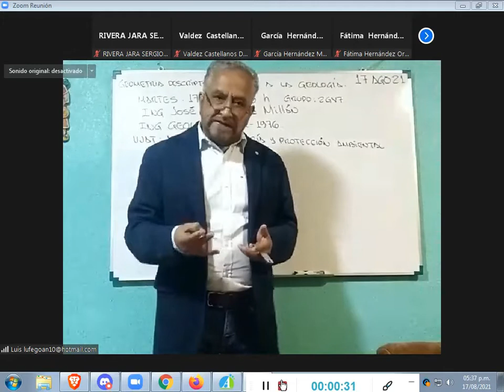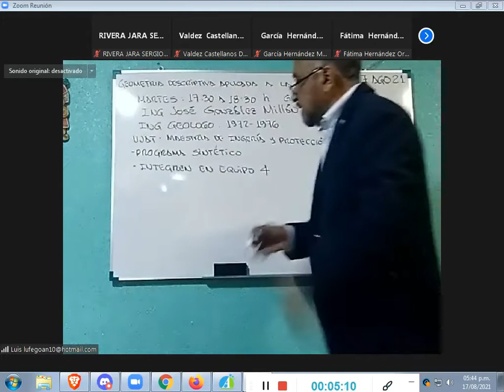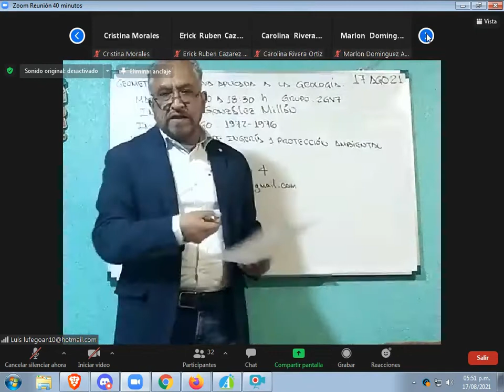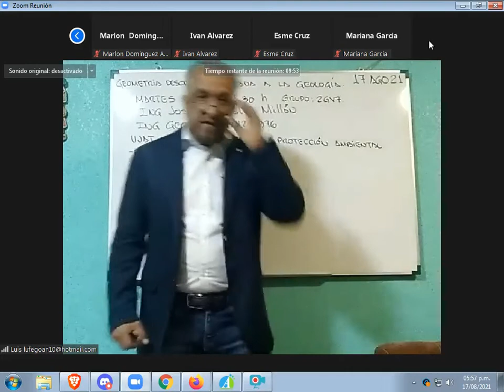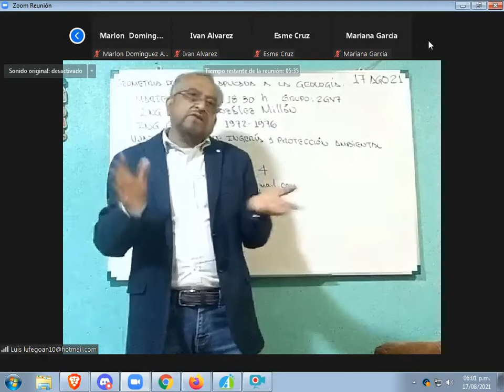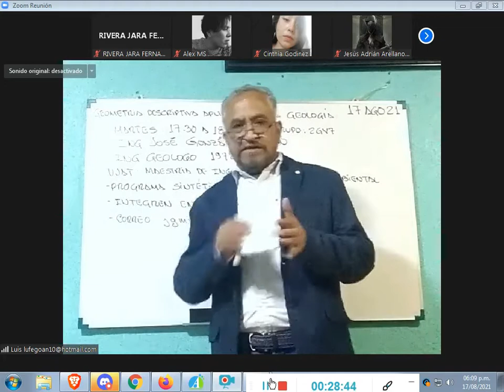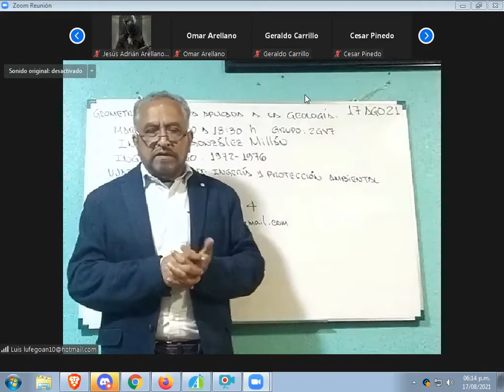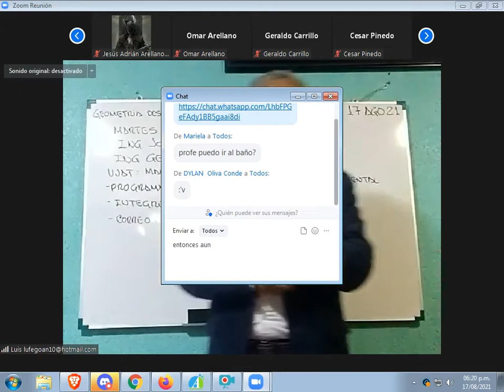Geometría Descriptiva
Geometría Descriptiva 17-08-21